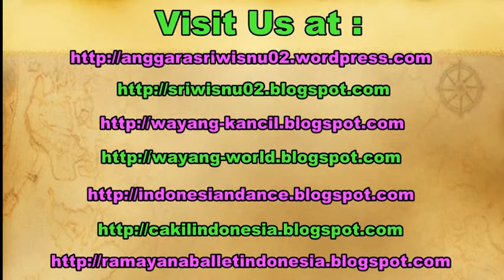SUASANA Kehidupan KAPAL PESIAR - Life in The CRUISE SHIP Line [HD]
Bekerja menjadi kru kapal pesiar merupakan impian bayak orang. Dengan gaji yang lumayan besar dan bonusnya bias keliling dunia yang menyebabkan banyak orang ingin bekerja menjadi kru kapal pesiar.

Di Kapal pesiar sendiri ada beberapa pekerjaan yang menjadi favorit, seperti housekeeping, bartender, waiter, cook, galley, officer, dan lain-lain.

Kompilasi pengalaman kerja di Kapal Pesiar Royal Caribbean Cruise Line.

kapal pesiar termewah di dunia,
kapal pesiar termegah di dunia,
kapal pesiar terbesar di dunia,
kapal pesiar royal caribbean,